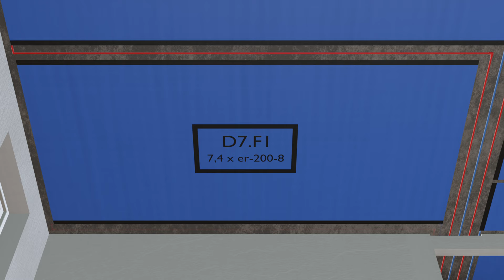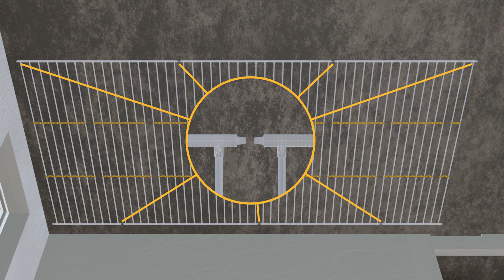Selbsteinbau egger Deckenheizung & Kühldecke im Putz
Du willst die egger Deckenheizung & Kühldecke im Putz bei deiner Decke selbst einbauen? Dann hast du das richtige Montagevideo gefunden!
Hier im Video erfährst du, welche Schritte umzusetzen sind für einen erfolgreichen Selbsteinbau.

00:00 benötigtes Werkzeug & Materialien
00:28 Feld positionieren
00:55 Feld befestigen
02:27 Feldabschnitte
02:57 Heizkreis herstellen
04:06 Putz aufbringen

Du hättest gerne weitere Beratung? Dann klicke auf den Link und melde dich zum Flächenheizung Beratungsgespräch an

In unserem Kanal findest du Know-how zum egger System und wie du es als Privater oder Gewerbetreibender in deinen Projekten einsetzen kannst. Wir wollen dich inspirieren, mit unserer Selbsteinbau Anleitung deine eigenen Vorhaben zu realisieren und dabei von den einschlägigen Vorteilen zu profitieren:
- Heizen und Kühlen in einem System
- Gleichmäßige Temperatur
- Niedrige Energie- und Anschaffungskosten
- Montagekosten sparen durch Selbsteinbau!

 ▬ So erreichst du uns direkt ▬▬▬▬▬▬▬▬▬▬▬